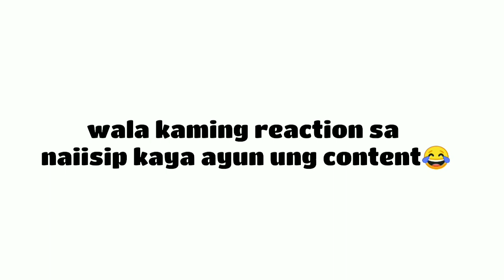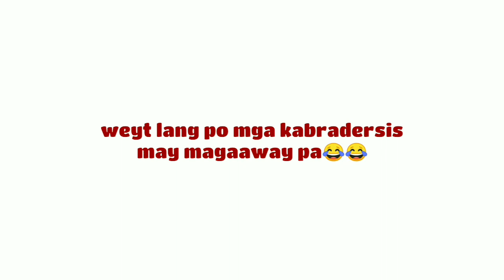"NO REACTION" eyooo mga ka siling hulk😂😂